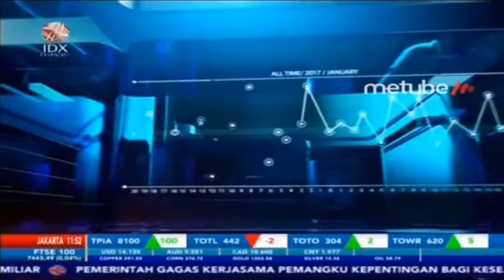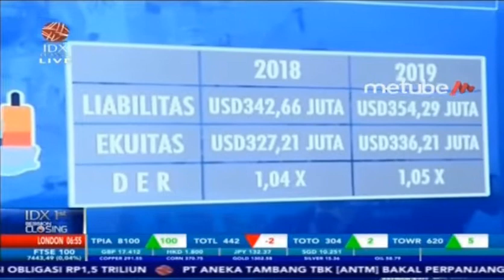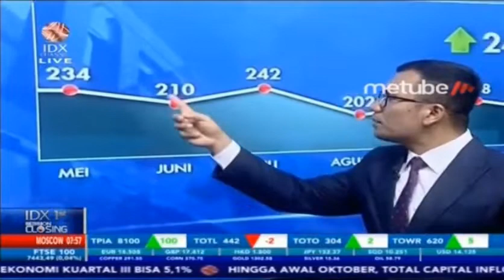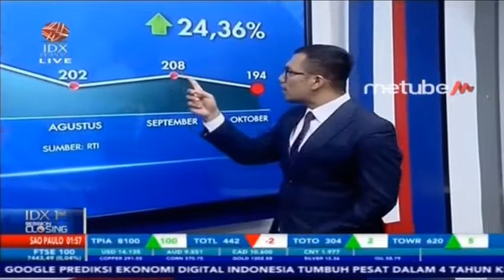SOECHI LINES CATAT LABA BERSIH USD9,97 JUTA DI SEMESTER I 2019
IDX CHANNEL - Emiten pelayaran, PT Soechi Lines Tbk (SOCI) mencatatkan laba bersih di semester pertama 2019 sebesar USD 9,97 juta atau naik 146,78% dibanding periode yang sama tahun 2018 yang tercatat sebesar USD 4,04 juta.